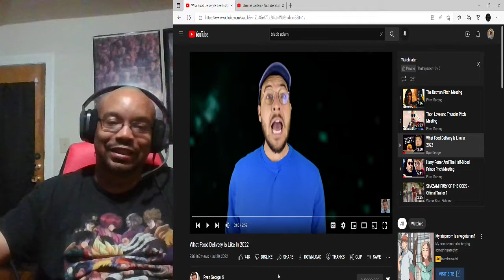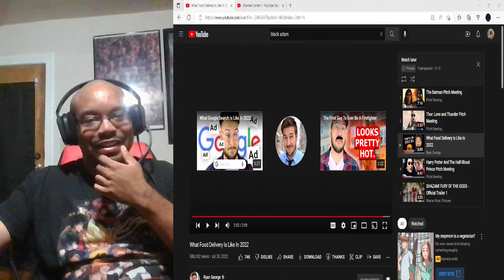My Reaction: What Food Delivery Is Like In 2022 By Ryan George